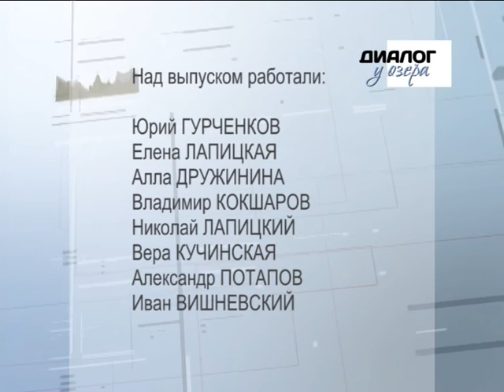Диалог у озера | Жан Татлян, певец